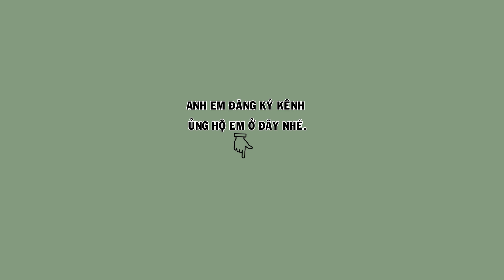HM 4909 - Họa mi đuôi xòe chơi cánh, bóng bộ cực đẹp, hót vẩy đuôi khướu (giá 5tr) | Hoạt Họa Mi